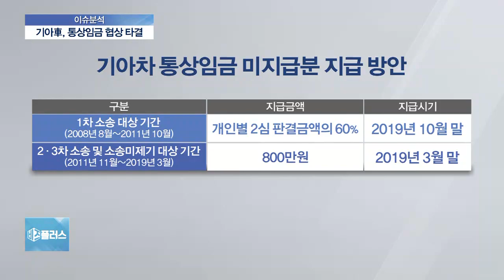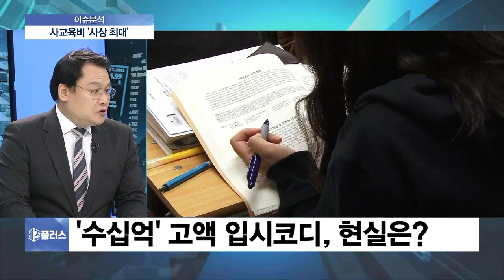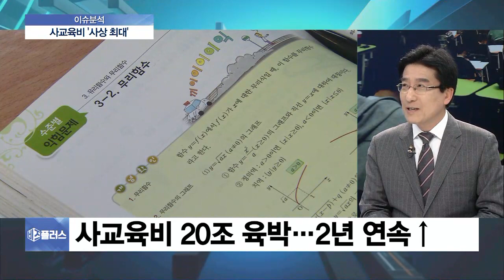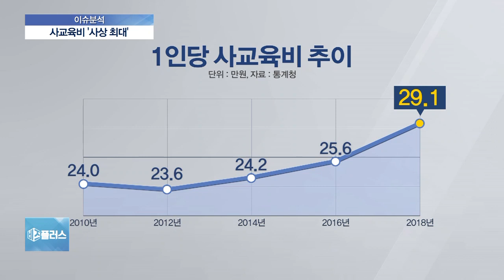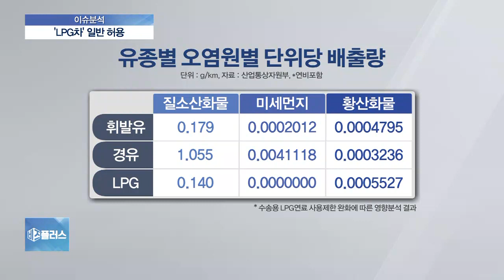[이슈톡톡] 기아차 노사 통상임금 갈등 매듭…계열사 임금체계 바뀔까?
8년 간 끌어오던 기아차 통상임금 협상이 타결됐습니다.

당장 현대차나 현대모비스도 최저임금 미달 사태로 인해 노조가 임금체계 개선을 요구한 상태인데, 이번 합의 소식이 어느 정도 영향을 줄까요?

◇출연: 강신업 변호사, 노동일 경희대 법학전문대학원 교수